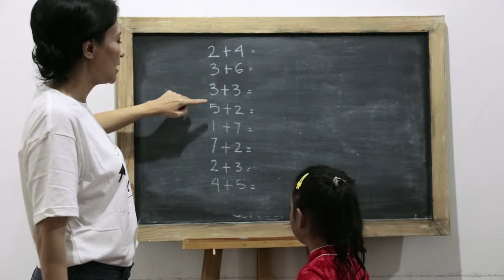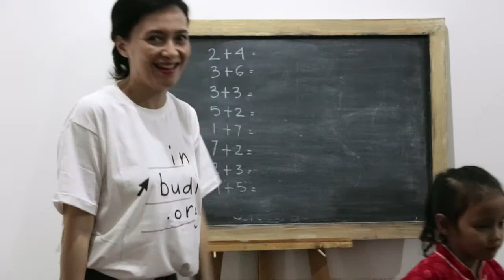SD Matematika - Penjumlahan Bilangan 6-10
Belajar mengenai kombinasi pejumlahan bilangan 6-10 dengan benda agar lebih mudah dipahami oleh anak.